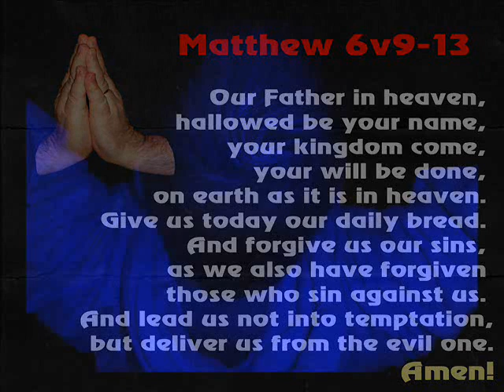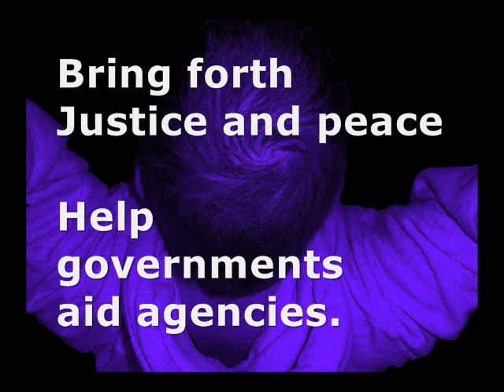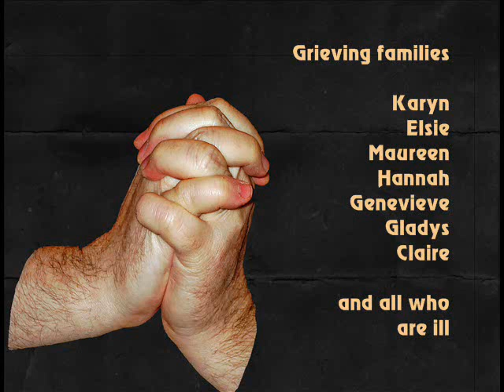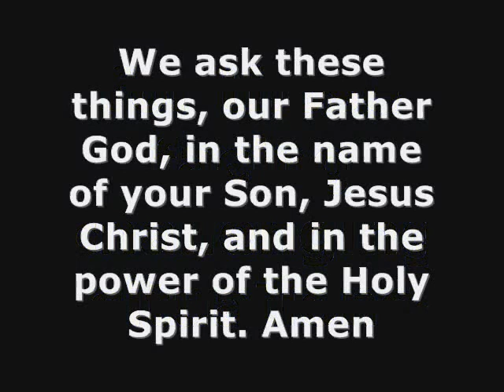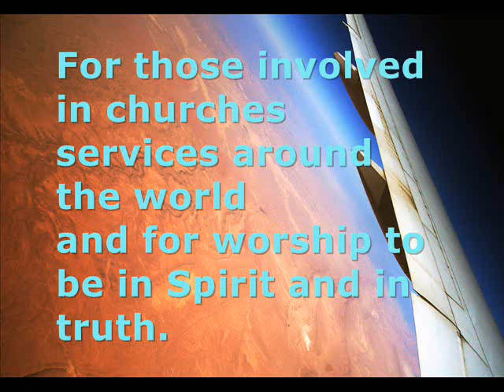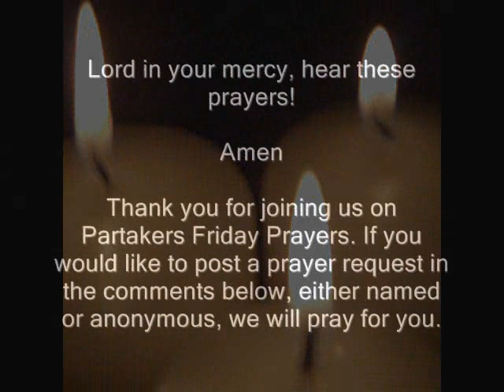Friday Prayers 15072011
Friday Prayers for Partakers! If you need prayer, post a comment here or come visit us